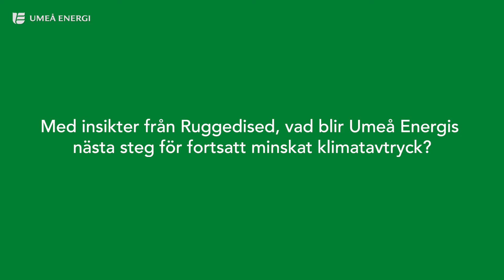Umeå Energi | RUGGEDISED | Jörgen Carlsson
Vilka lösningar inom RUGGEDISED bidrar till Umeås hållbara utveckling? Jörgen Carlsson berättar om sina erfarenheter från projektet.